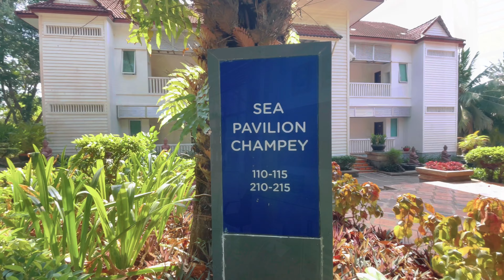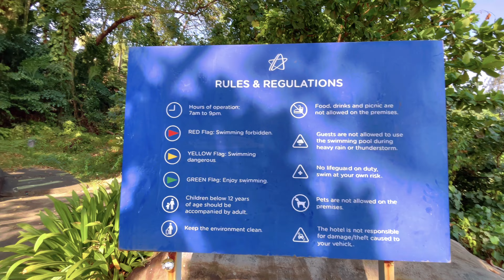Kompong Som, Cambodia trip encore